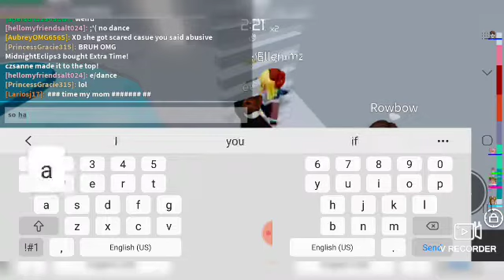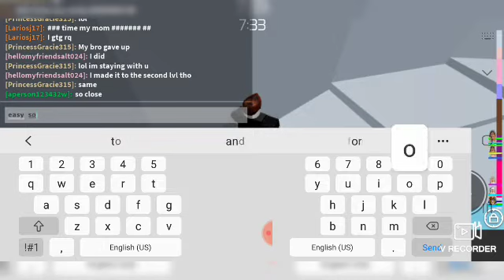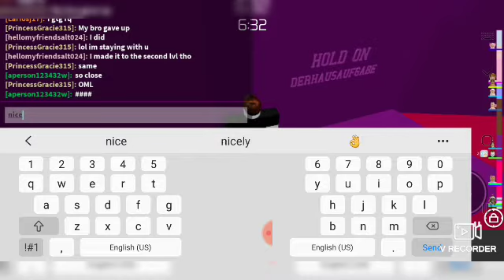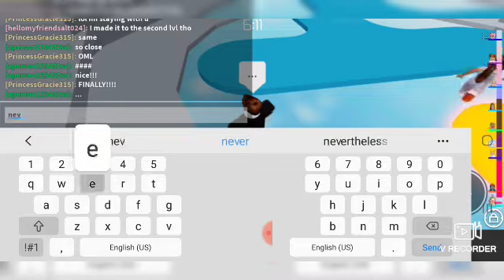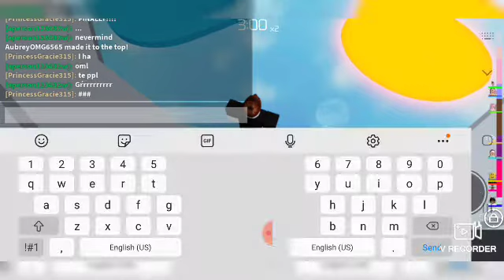playing tower of hell👿👿👿